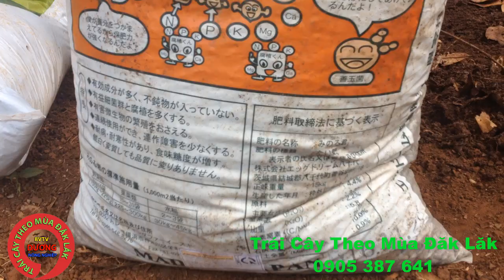Xử Lý Bệnh Vàng Lá , Thiếu Dinh Dưỡng Trên Cây Chanh Dây Mới Nhất